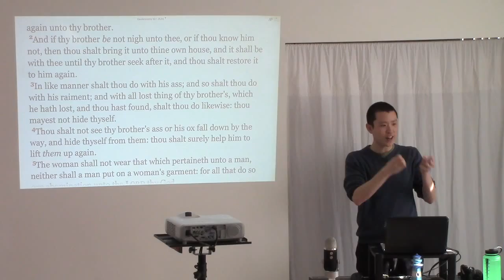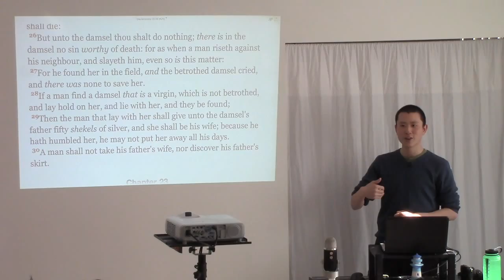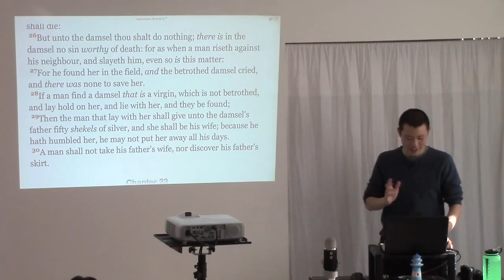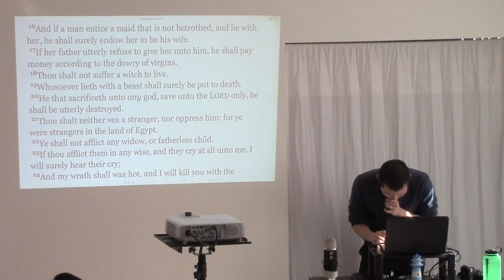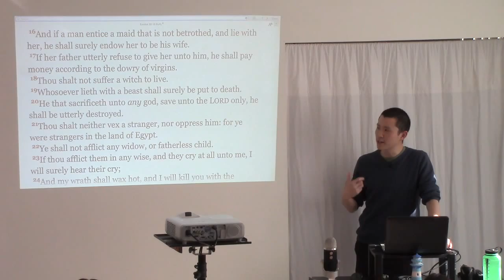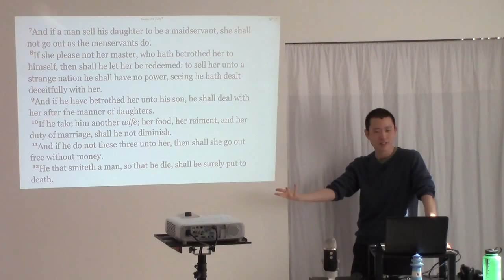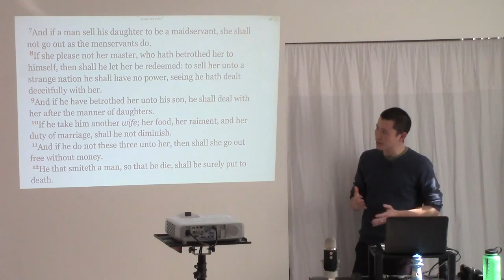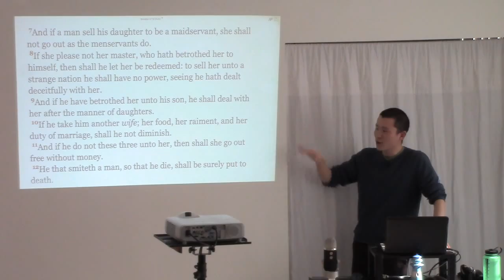Understanding the Dowry (Payment to the Bride's Father)